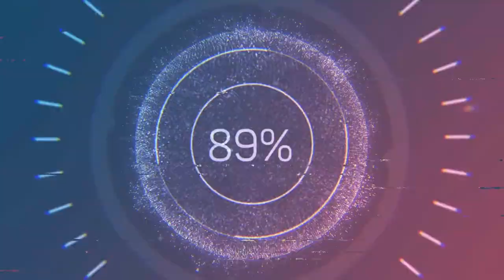The Departure to Florida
Once again we are on the move! Its our yearly trip to Florida :) and yes we have plenty of masks. It'll be interesting to see how this vacation will turn out.

so this year we rent our house with Florida Spirit Vacations homes. Due to everything that was going on the original house we rented got taken off the market and the company upgraded us to a bigger house at no extra charge.

Located in: Champions Gate Downtown Shopping Center
Office is 9am to 5pm Monday thru Friday

and of course we rented our van from All Star like the previous years.
All Star Car & Truck Rental
385 Memorial Drive

All Star Car & Truck Rental is located on the corner of Memorial Drive and Fuller Road (also known as Route 33) in Chicopee, Massachusetts.

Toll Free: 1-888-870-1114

Sun - Closed